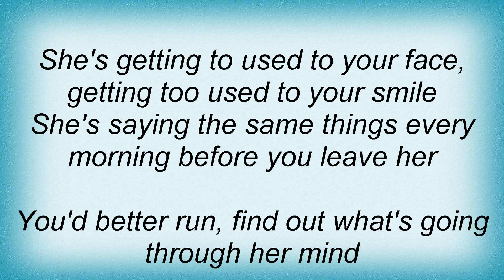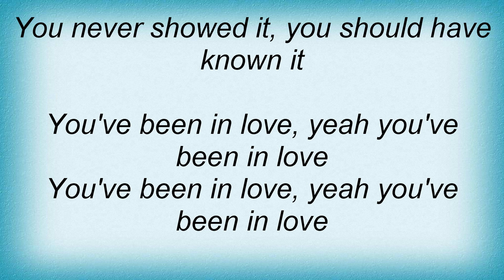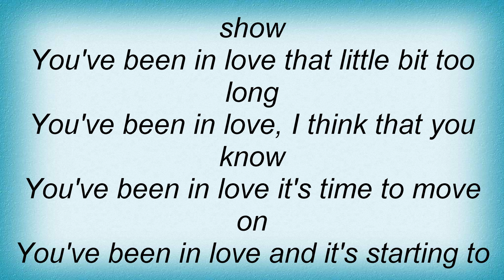18020 Phil Collins - You've Been In Love Lyrics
18020 Phil Collins - You've Been In Love Lyrics